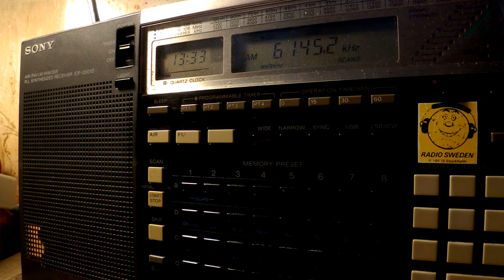19 01 2017 Shiokaze Sea Breeze in English to NEAs 1331 on 6145 Yamata